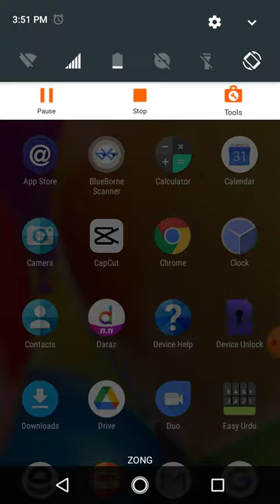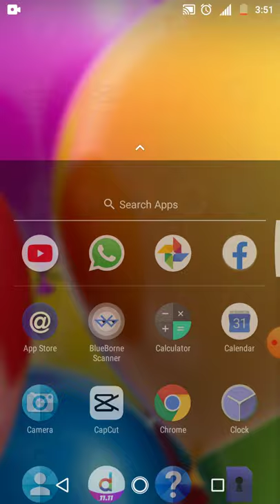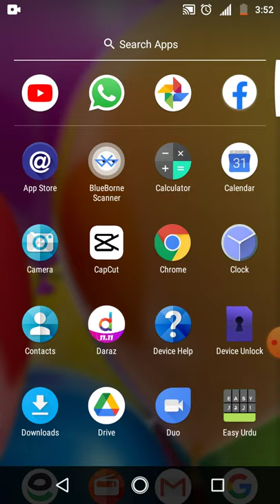How to wifi in two steps